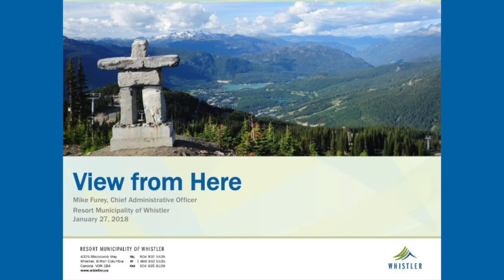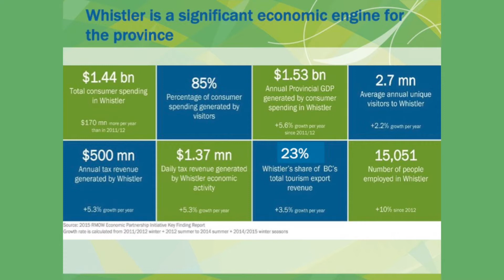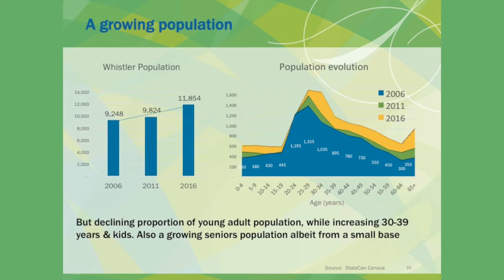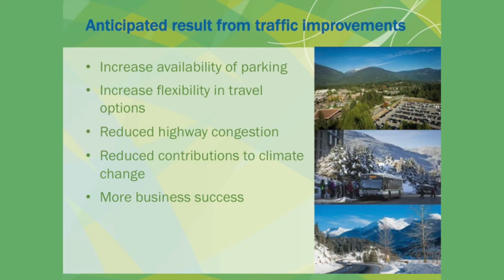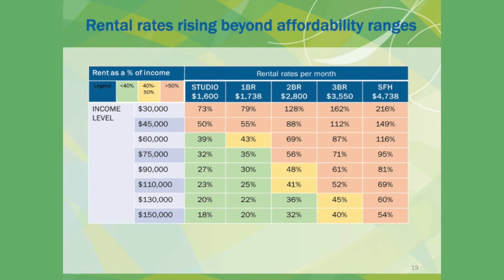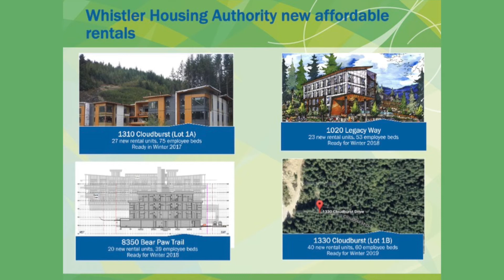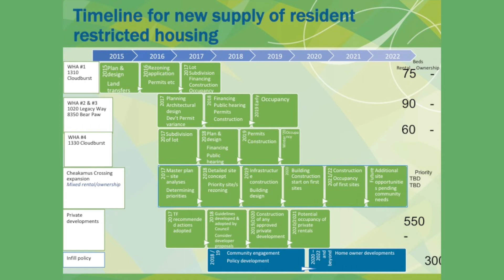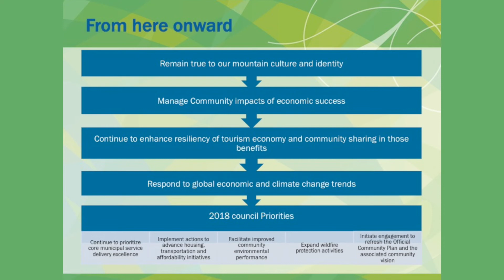The View From Here 2018: Mike Furey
Hosted by The Whistler Real Estate Company, The View From Here originally ran from 2006-09 and provided a platform to discuss the short and long term future of Whistler and the community.

Now, in 2018, we look to offer that same platform once again. Our goal is to bring together some of Whistler’s leaders and policy makers charged with developing and implementing the vision of our community.

This year’s theme is New Horizons, and saw local influencers presenting their insights into the future of the resort and the Sea to Sky Corridor.

Mike Furey – Chief Administrative Officer, RMOW

Over the past 30 years Mike has worked in the federal, provincial, and municipal levels of governments in Canada.

Mike began his career with the Government of Canada and for much of 1990's worked in Vancouver as a Federal Negotiator on First Nation treaty agreements in British Columbia.  Mike’s career also took him to Ottawa where he held the position of National Policy Director with Indigenous and Northern Affairs Canada and provided advice to federal Cabinet Ministers.

In 2004 Mike joined the Province of British Columbia and held the position of Assistant Deputy Minister in several portfolios including the local government Ministry.  During this time Mike advised provincial Ministers and Cabinet, oversaw a Billion dollars in municipal infrastructure grants, and worked closely with First Nations, local governments and business leaders across the province.

In 2011 he joined the Resort Municipality of Whistler as Chief Administrative Officer.